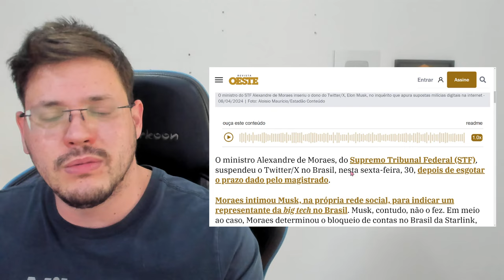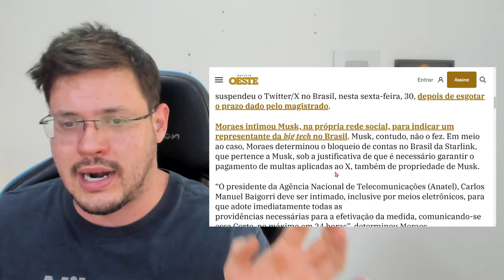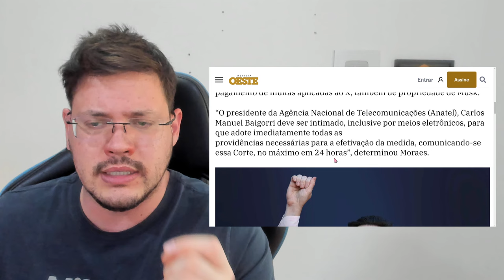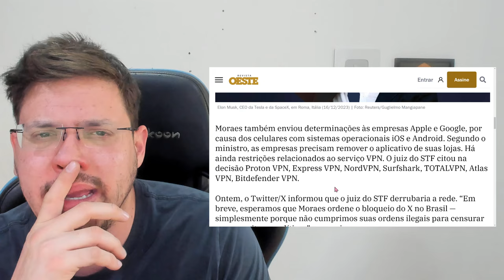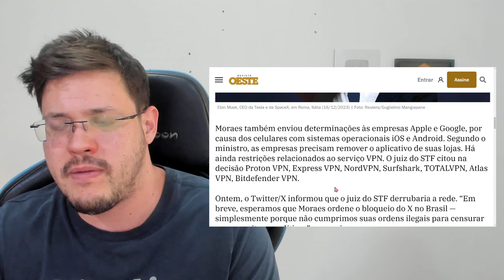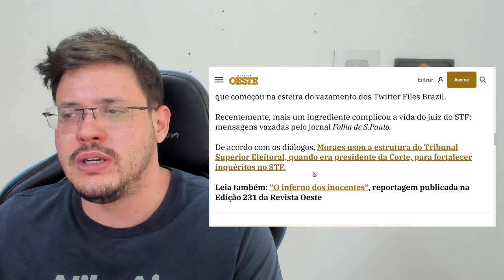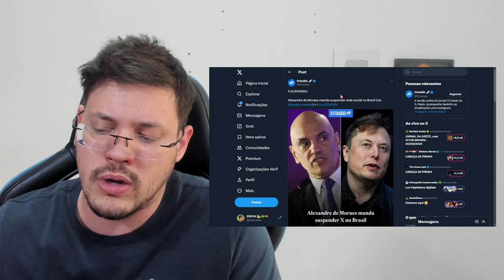X (TWITTER ) SUSPENSO